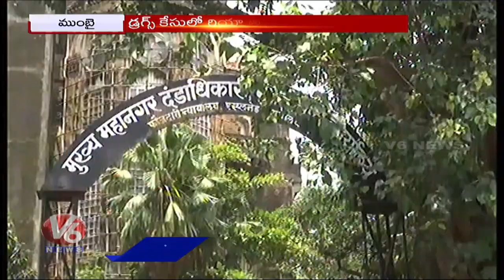War of words between Kangana Ranaut and Shiv Sena MP Sanjay Raut | V6 News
Sanjay Raut Shiv Sena MP demands an apology from actor Kangana Ranaut after she called Maharashtra as Mini-Pak.

Kangana’s statement came in connection with Sushant Singh’s case and the way Mumbai Police has handled the entire case. Shiv Sena MP Sanjay Raut clearly seems frustrated by this remark. The MP further adds that will the actor dare to call Ahmedabad Mini Pak? Sanjay Raut also states that no person living in Maharashtra should be saying things like that. Kangana’s father, on the other hand, has urged the centre to increase Kangana’s security after the Shiv Sena’s MP’s remark. Her father adds that the MP’s statement is worrying him about his daughter’s safety.